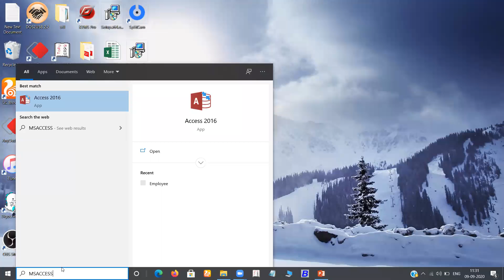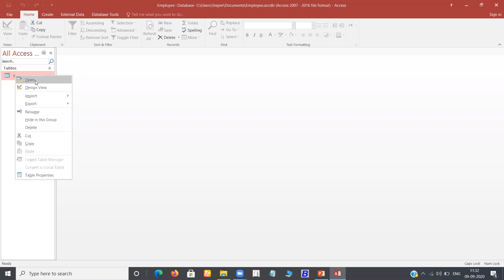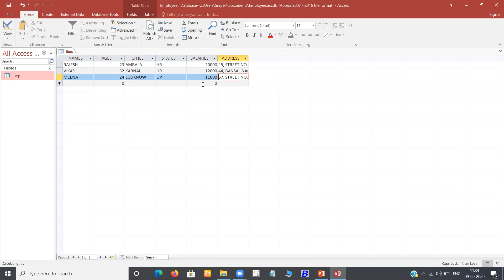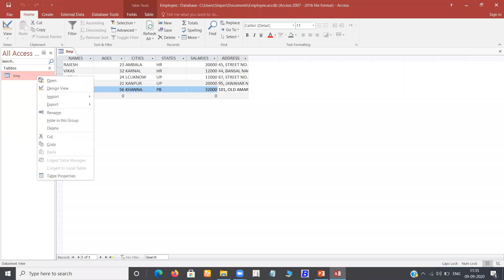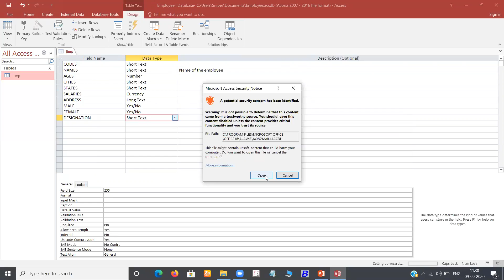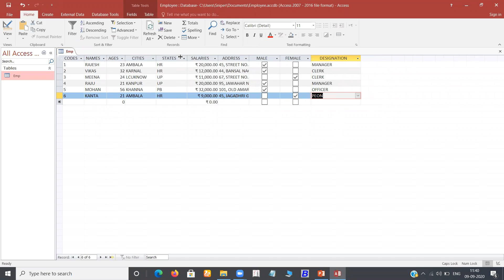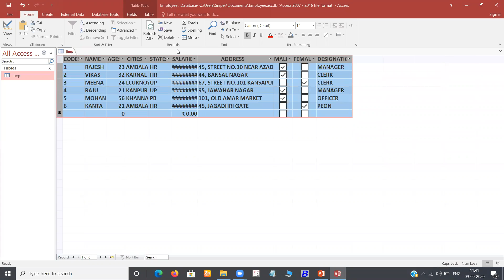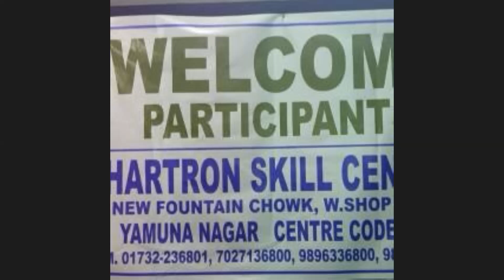TABLE IN MS ACCESS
By Mr. Anil Kapoor